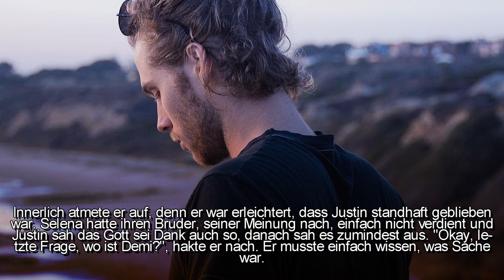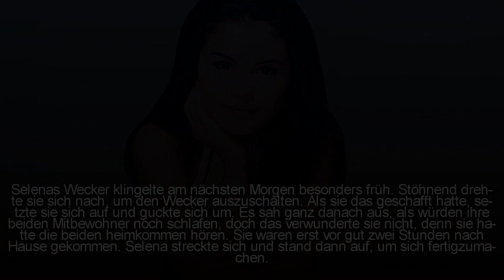bad decisions • 2.8